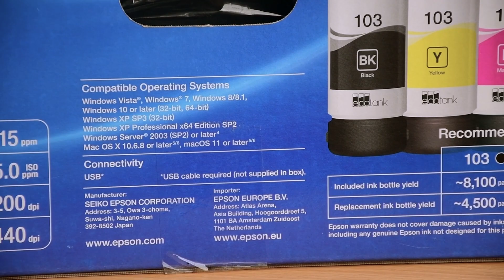Un Boxing EPSON L3210 Printer